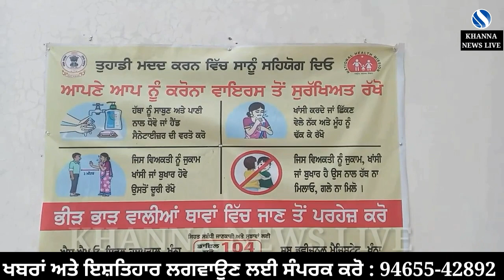22 ਹੋਰ ਦੀ ਕੋਰੋਨਾ ਰਿਪੋਰਟ ਆਈ Positive , 01 ਦੀ ਮੌਤ